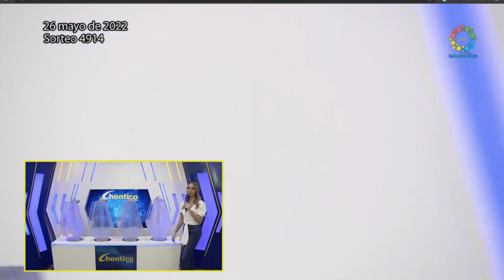CHONTICO NOCHE Resultado del JUEVES 26 DE MAYO de 2022 ✅🥇🔥💰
Hola buenas noches, te presentamos los resultados de las loterías y chances en Colombia, vamos con el Resultados del Chance El Chontico noche del JUEVES 26 DE MAYO de 2022.